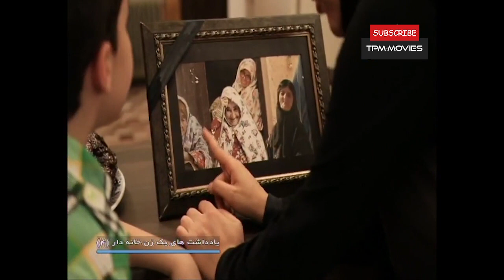سریال ایرانی یادداشت های یک زن خانه دار قسمت چهارم | Serial Irani Episode 4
شیوا (شقایق دهقان) نویسنده وبلاگی بنام یادداشت های یک زن خانه دار است. او اتفاقات زندگی روزمره خودش و اطرافیانش
را در آن می نویسد و این تجربیات را با خوانندگان وبلاگش که در مورد نوشته های او نظر می دهند در میان میگذارد
خلاصه داستان این سریال ایرانی
امیر حسین رستمی در سریال ایرانی یادداشت های یک زن خانه دار - قسمت چهارم
Yaddashthaye Yek Zane Khane dar Serial Irani Episode 04
سریال ایرانی یادداشت های یک زن خانه دار به کارگردانی مسعود کرامتی در سال 1394 از شبکه 5 سیما پخش شد.
امیر حسین رستمی بازیگر سریال موفق لیسانسه ها و سریال ایرانی فوق لیسانسه ها و سریال کمدی آخرین بازی،  در این سریال ایرانی هم نقش بازی کرده است.
شقایق دهقان، بازیگر توانای سینما و تلوزیون ایران که سریال ایرانی به یاد ماندنی ساختمان پزشکان را از او به یاد داریم، نقش اول این سریال ایرانی را بازی میکند.
کاظم سیاحی که به تازگی فیلم ایرانی جهان با من برقص را از او روی پرده سینما دیده ایم و بازیگر سریال ایرانی فوق لیسانسه ها نیز میباشد در این سریال ایرانی نیز نقش بازی کرده است.
این سریال ایرانی دربارهٔ چند خانواده در یک ساختمان است که نسبت‌های نزدیکی با یکدیگر دارند و شقایق دهقان نقش زنی را دارد که داستان‌های روزانه خود را در وبلاگش می‌نویسد و مردم برایش نظر می‌گذارند و به این شکل نوعی تعامل شکل می‌گیرد.
سریال ایرانی «یادداشت های یک زن خانه دار» دارای شاخصه هایی در نوع سبک تولید است که در ادامه خرق عادت مجموعه‌های تلویزیونی، در سالهای اخیر است.
 این سریال ایرانی توسط مجموعه ای از نویسندگان به نگارش درآمده است و مثل اغلب سریال ایرانی هایی که به صورت حرفه ای تولید می شوند، مبتنی بر خلاقیت جمعی خلق شده است.
البته اغلب سریال های ایرانی اخیر تلویزیون، معمولا به صورت گروهی نوشته می شوند اما هر قسمت سریال ایرانی یادداشت های زن خانه دار یک یا چند نویسنده دارد و همین موضوع سبب شده دامنه قصه گویی با توجه به خط قرمزهای سیما، واجد جذابیت های روایی متفاوتی باشد.
اما نکته دیگری که موجب برجستگی این سریال ایرانی می شود دردمندی اجتماعی مماس با معضلات اجتماعی به روز است که این سریال ایرانی را نسبت به سایر آثاری که همزمان از شبکه های دیگر در حال پخش اند متمایز می‌کند.
"اطلاعات کلی سریال ایرانی یادداشت های یک زن خانه دار
🎬     کارگردان این سریال ایرانی : مسعود کرامتی
 ژانر این سریال ایرانی : اجتماعی
سال تولید: 1394
بازیگران سریال ایرانی یادداشت های یک زن خانه دار
شقایق دهقان
امیررضا دلاوری
فریبا جدی‌کار
فلامک جنیدی
امیرحسین رستمی
کاظم سیاحی پسرخاله
A house wife’s diaries Serial Irani
A house wife’s diaries Serial Irani is directed by Masoud Keramati.
This Serial Irani which is classified as a social Iranian series has been produced in 2015.
Shaghayegh Dehghan, Falamak Joneydi, Amirreza Delavari & ... are the main casts of this Serial Irani.
Below you can read a short story of A house wife’s diaries Serial Irani:
“Shiva is a weblog manager and writes about her daily life and its challenges...”